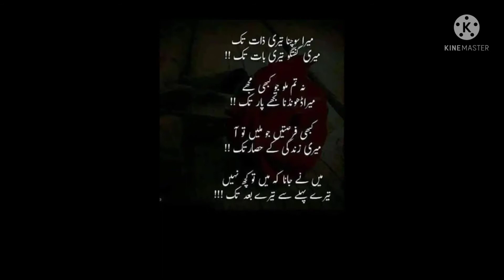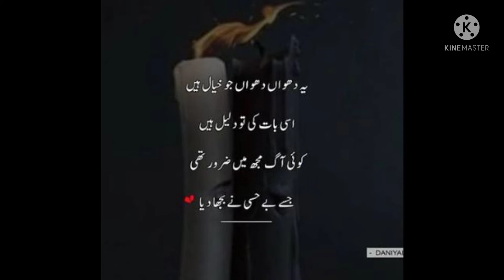amezing urdu poetry pari urdu poetry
like & sher pari urdu poetry